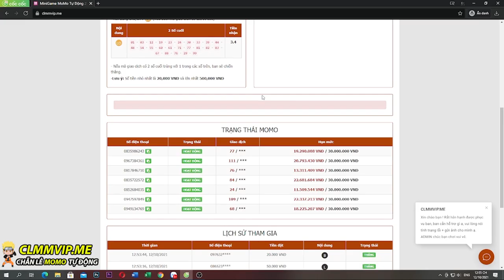Hốt Quà Guild Up 2M2 Lực Chiến Acc Vip9 S1030 | ttbđ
1 like, 1 comment, 1 share là động lực giúp mình làm những vidieo tiếp theo!